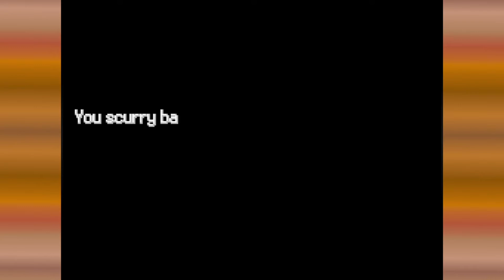WE'RE GOING TO JAIL! - LegnaK plays Project Maple episode 4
What's up everyone! We're back with a brand new series with a long awaited Project Maple! This is a fan game developed by C.Mea, This game introduces the region of Adanac, a nature filled area with some exciting secrets yet to be revealed!